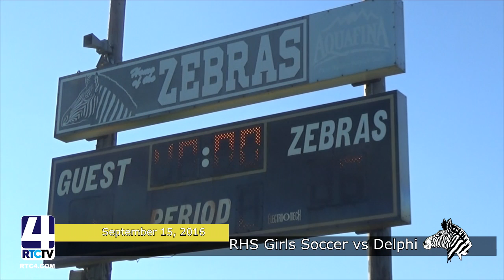GS RHS vs Delphi 9 15 2016